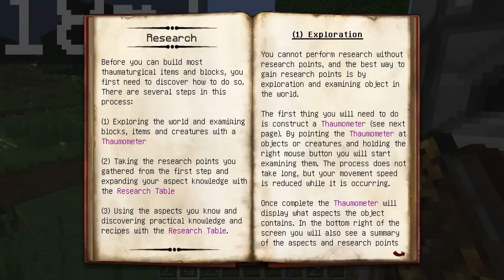CERDO, APRENDIZ DE MAGO | EP.6 | MUNDO PORCINO TEMP.4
Preguntas Frecuentes

☛☛ Que gráfica tienes?
☛☛En que Videoconsolas juegas
☛☛Cual es tu teclado?
☛☛Y tu ratón?
☛☛Y tus cascos??